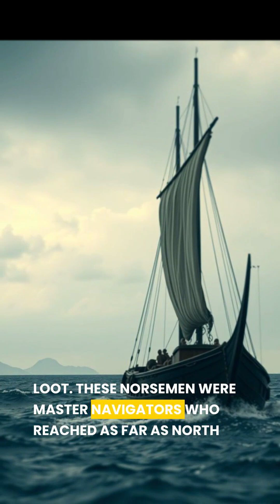Unlocking Viking Mysteries:What Winroth, Price, and Jones Teach Us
"Explore the captivating myths and legends of the Vikings in this deep dive into Norse mythology! This video unravels the stories of powerful gods, legendary heroes, and mythical creatures that shaped the Viking worldview. Drawing insights from esteemed historians Anders Winroth, Neil Price, and Gwyn Jones, we’ll uncover the truths behind these fascinating tales and their significance in Viking culture. Whether you’re a mythology enthusiast or just curious about the rich tapestry of Viking lore, this video is filled with essential lessons and surprising revelations.
- Viking Age
- Viking history
-# Norse mythology
-# Viking myths
- Anders Winroth
- Neil Price
- Gwyn Jones
- Viking culture
-# Norse gods
- Viking warriors
- Viking sagas
- Scandinavian history
- Viking exploration
- Viking ships
- Viking legends
- History of the Vikings
- Norse history
-# Viking society
- Ancient history
Viking myths
- Norse mythology
- Viking legends
- Norse gods
- Viking culture
- Ancient Norse beliefs
- Mythical creatures
- Viking sagas
- Scandinavian folklore
- Viking history
- Norse heroes
- Mythology explained
- Viking stories
- Ancient history
- Norse traditions

🌟 Whether you're **curious about space** or eager to explore the **latest space news**, we've got you covered with **quick science facts** and insights into the **science discoveries of 2024**.

Join us as we unravel the mysteries of the **solar system**, from the enigma of **black holes** to the latest on **exoplanets**. Discover how **rockets work** and the **physics of flight**, and marvel at the **engineering marvels** that propel us into space.

We'll also delve into the beauty of **colorful sunsets** and the **science of sunrises**, exploring **atmospheric scattering** and how it influences the stunning hues we see in the sky. Learn how **sunsets work** and why every sunset is a unique display of **colorful sunsets science**.

Our journey doesn't stop there. We highlight the **great inventors of all time** who shaped **innovations in science**, and examine the impact of **climate change facts** on our planet. Discover the latest **current science events** and **popular science trends** that are shaping the future.

For those interested in hands-on learning, we also feature **fun science experiments** that bring these concepts to life. Don’t miss out on this exciting exploration of **astronomy**, **airplanes**, and much more!

If you're passionate about discovering how the universe works, join us on this scientific adventure.